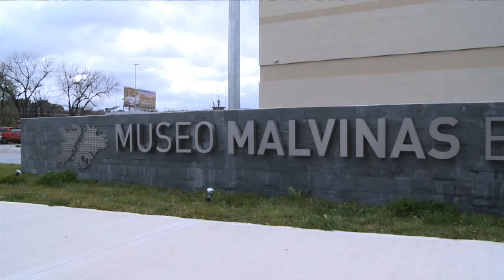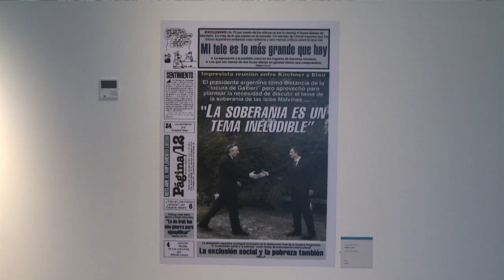Primer museo nacional que representa la memoria colectiva sobre Malvinas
El Museo Malvinas e Islas del Atlántico Sur, del ministerio de Cultura de la Nación, es el primer museo del estado nacional que representa la memoria colectiva del pueblo argentino sobre las Malvinas, y fue inaugurado el pasado 10 de junio por la presidenta Cristina Fernández de Kirchner.

El lugar fue construido respetando las características de los museos modernos, interactivos y educativos, y cuenta con el claro propósito de rendir homenaje a los argentinos que entregaron sus vidas en defensa de las Islas, pero también de brindar al visitante información sobre la fauna y la flora malvinera, la cercanía geográfica y la extensión insular de Malvinas como parte de la topografía patagónica.

El museo abre sus puertas al público de viernes a domingos y feriados entre las 10 y hasta las 18, y cuenta con dos visitas guiadas a las 11.30 y 15.30, siendo la entrada gratuita y funciona en el predio de la ex ESMA, en Avenida del Libertador 8151 de la Ciudad de Buenos Aires.